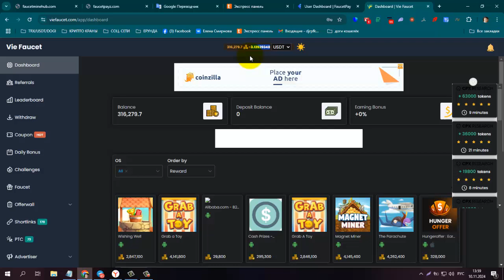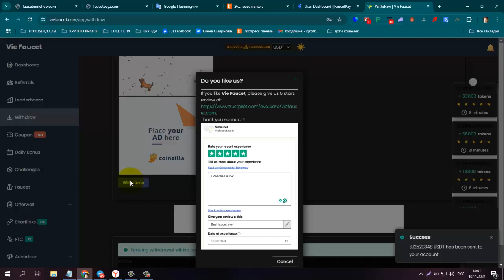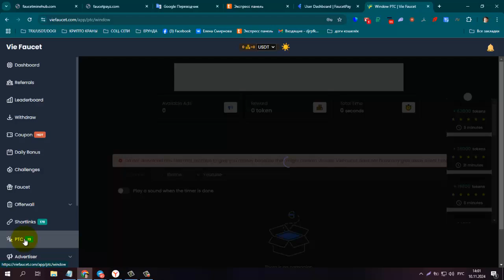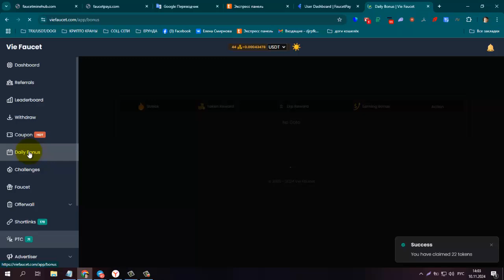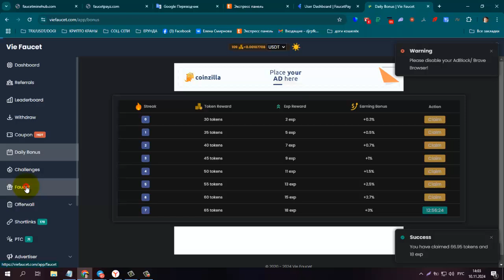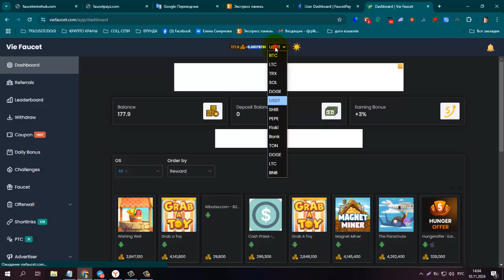ПЛАТИТ ИНСТАНТ! БЕЗ ВЛОЖЕНИЙ! VieFaucet , И Снова Вывод + 3 USDT!